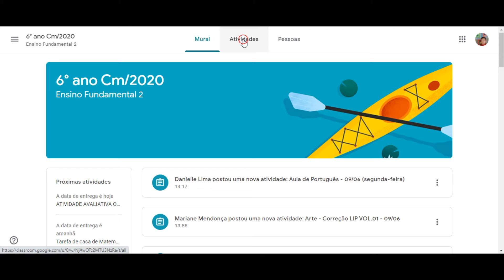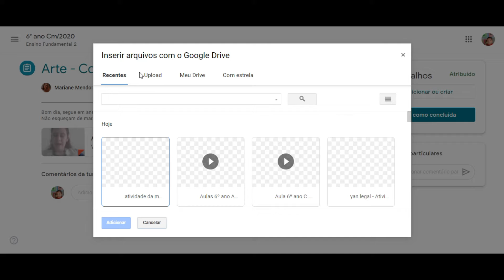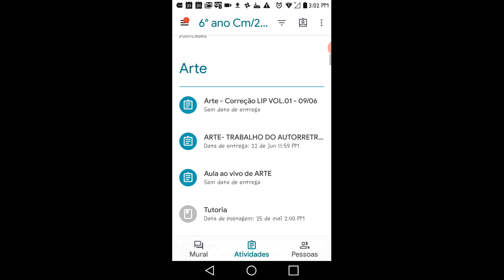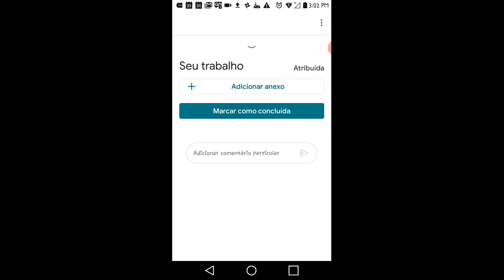Como anexar atividades no classroom - Estudante Yan Lucca